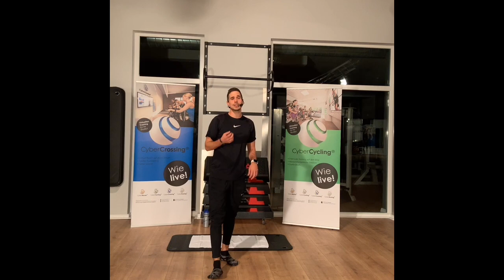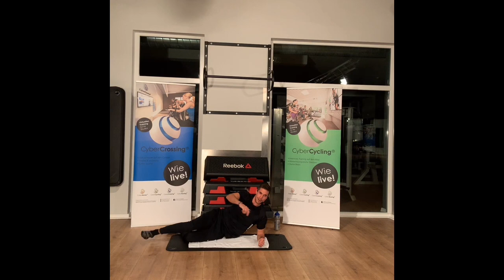Sauna- und Sportparadies-TV: Functional-Workout mit Julian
Online Fitness-Kurse im Sauna- und Sportparadies!

Musik mit freundlicher Genehmigung von MOVE YA! @MOVEYA!